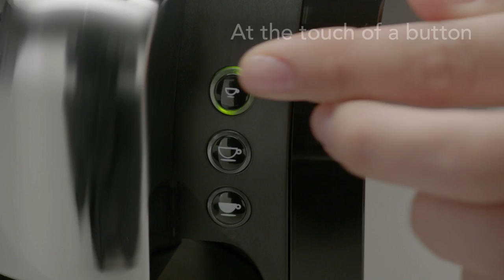Starbucks Verismo 580 Brewer at Bed Bath & Beyond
Make Starbucks coffeehouse beverages in the comfort of your home with the Verismo 580 Brewer. Unit heats up in 15 seconds or less and features a 19-bar pressure pump for perfect espressos or lattes. Uses specially packaged Verismo single-serve pods.